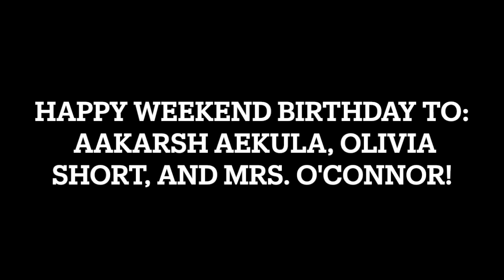Friday, February 23, 2024